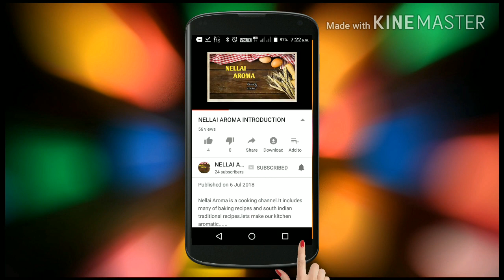Pizz sauce recipe/how to make pizza sauce at home in tamil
in this video you can learn how to make quick and easy  pizza sauce at home.